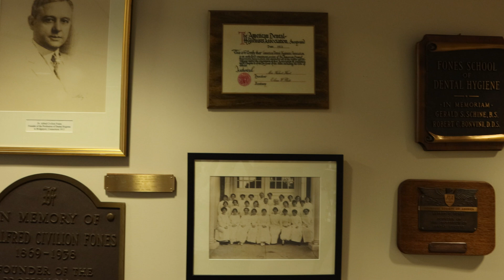University of Bridgeport's Fones School of Dental Hygiene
Ready to kickstart an exciting career in dental hygiene?